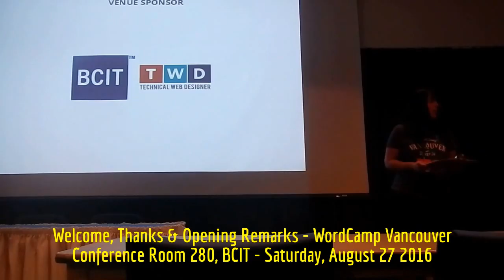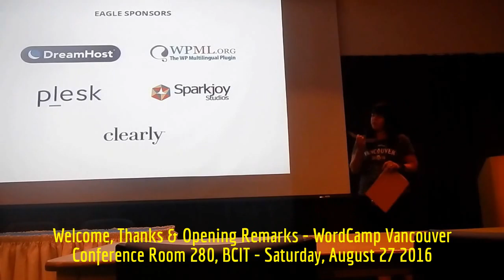HiMY SYeD -- Opening Remarks, WordCamp Vancouver 2016, BCIT, Vancouver B.C., Saturday August 27 2016